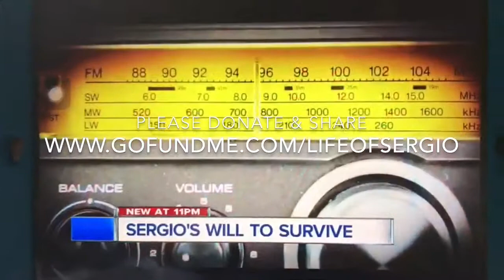EEC189BA 3967 423E A959 C12579BF0CA1